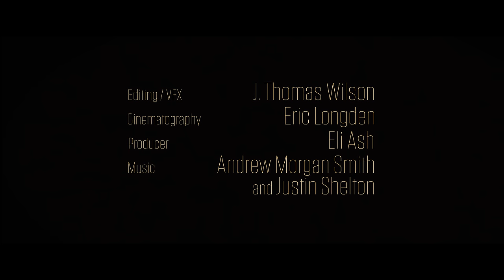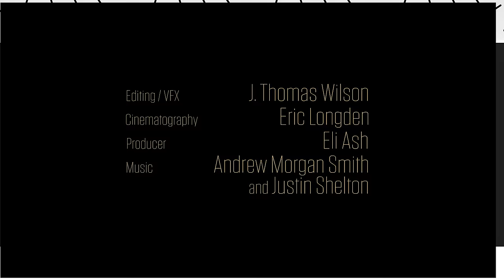Sofia Richie Behind the Scenes | Complex Cover Shoot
Check out the December/January cover shoot with Sofia Richie.